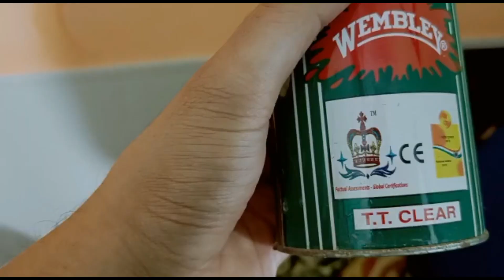Whirlpool Window Ac 1.5 Ton After 7 years review | Fir Huwa Window Ac New